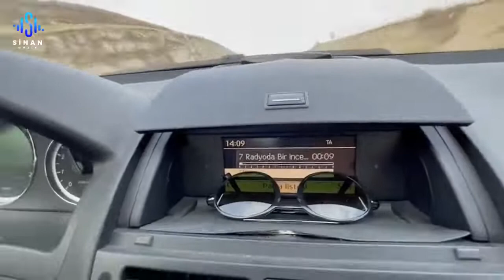Sinan Özen Yolculukta kendimize ufak bir konser